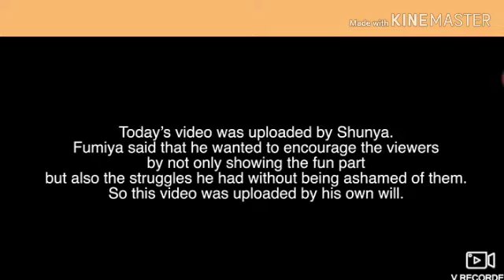Fumiya Naoperahan sa lung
Fumiya Sankia fumiya fumiyam pagaling Ka fumiya